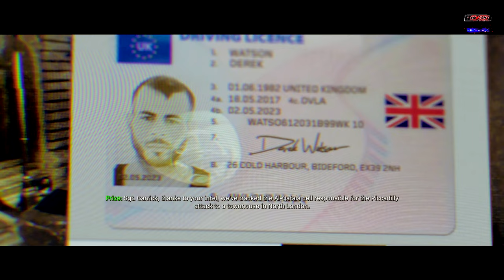Modern warfare 2019 - Clean House ตอนที่ 5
Most videos and programs on this channel contain gaming content that may contain images, words, and violent content. If you are under 18, think and use your brain to watch and thank you for all of your support.